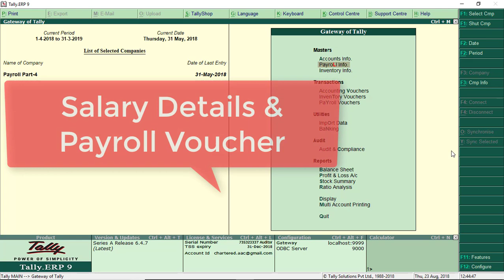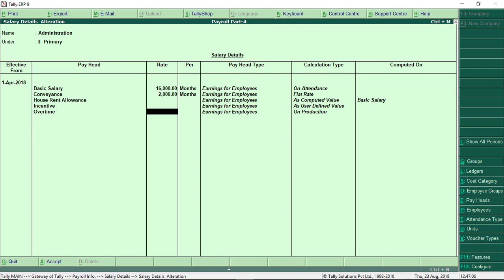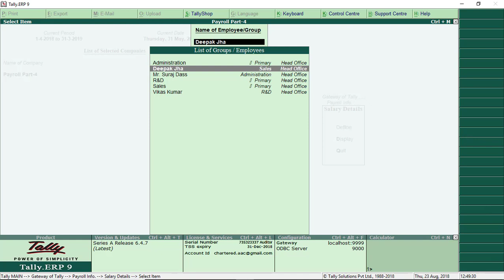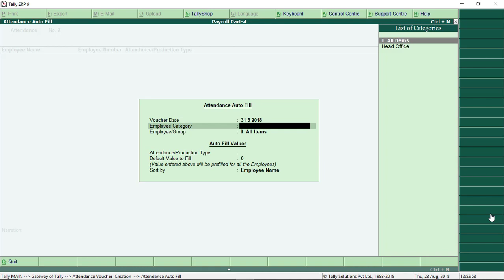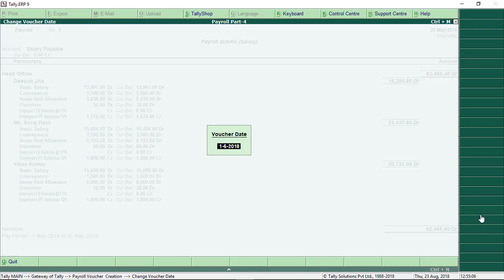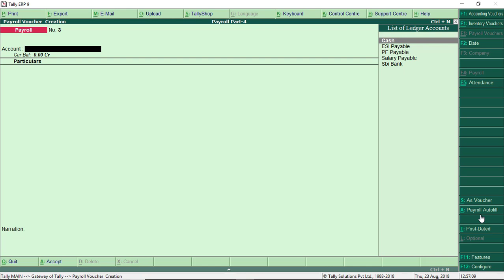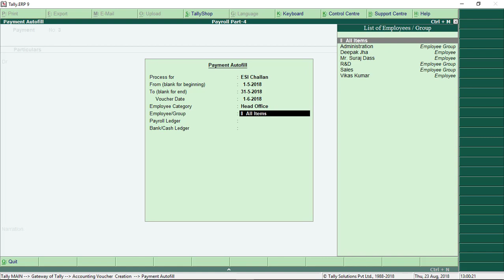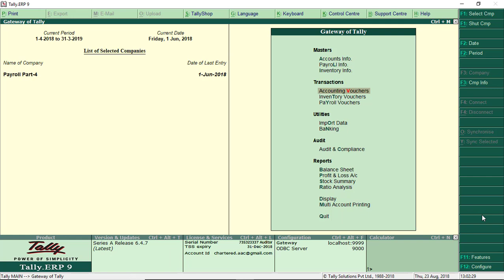Payroll under Create Salary details, Payroll Voucher entry with Due in tally in hindi part-4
Payroll under create salary detail and payment in tally

iss video lecture me mene salary details ke sath me salary ki payment or due kese karte h or sath m sath PF or ESI ke entry bhi batai h payment or due karte h tally me i hope you like it.

tally payroll entries in hindi,how to create pay slip in tally
payroll in tally gst
salary calculation in tally
payroll tally
tally payroll
payslip in tally
payroll in tally
how to create pay heads in tally
create pay heads

Purchase invoice and Debit note

                        GST Lecture